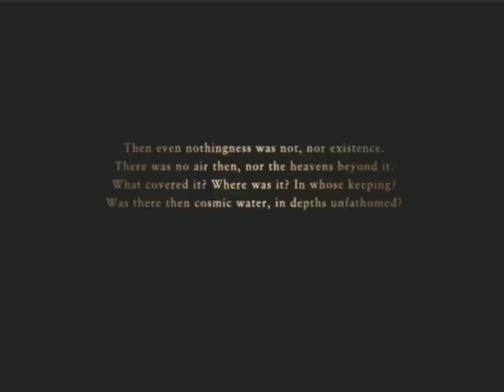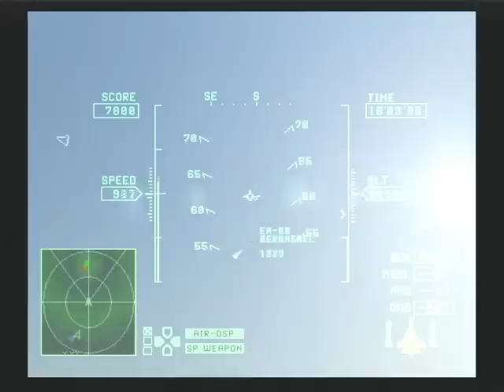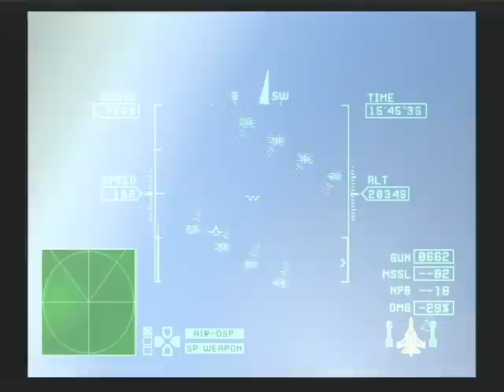Mission 09(1/2) ACE COMBAT ZERO 機銃縛り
「エースコンバットZERO」の機銃縛り攻略です。
Mission : 09「巨神の刃」
難易度：ACE

前半はジャミング施設とその他の破壊。
完全にエクスキャリバーのレーザーは無視。とにかく無駄弾を使わないことだけに注意しました。
それにしても後半のジャマーが地味に邪魔臭い。いや、駄洒落じゃなく。

Mission : No.09 "ANNIHILATION"
Difficulty : ACE